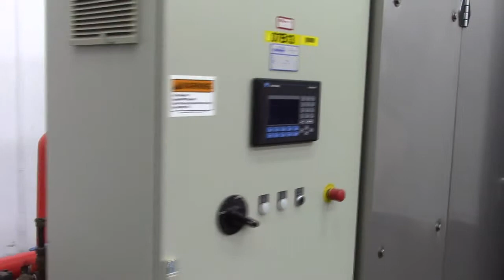Used Pavan Dryer C2653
To purchase or view details about this Pavan Dryer for sale by SIGMA Equipment,